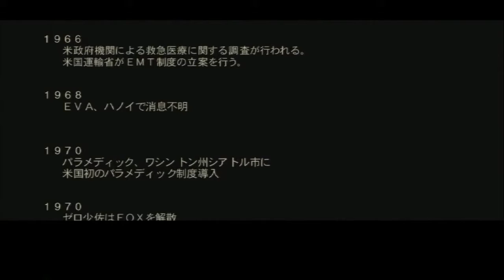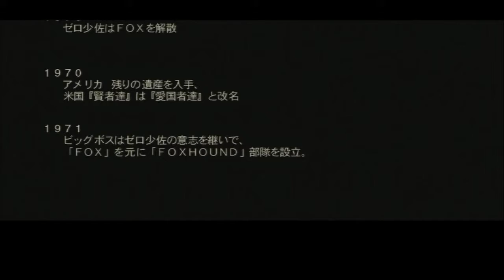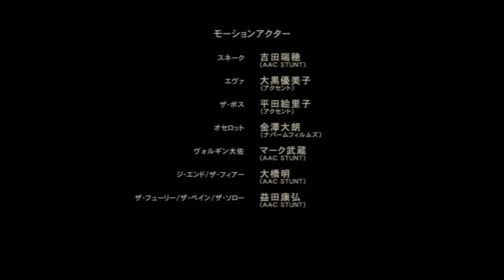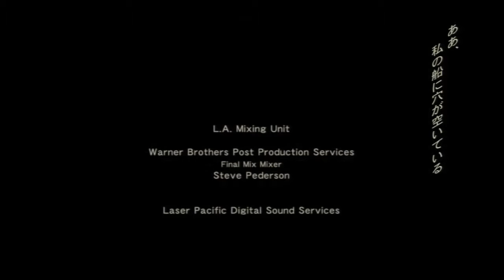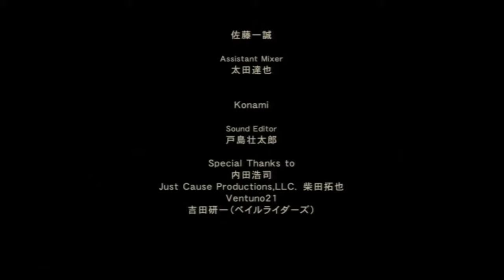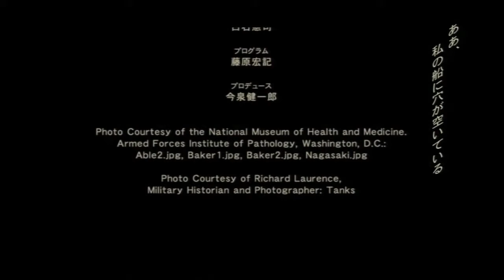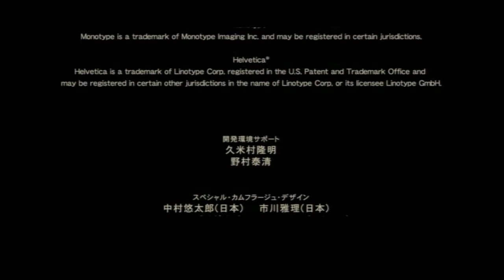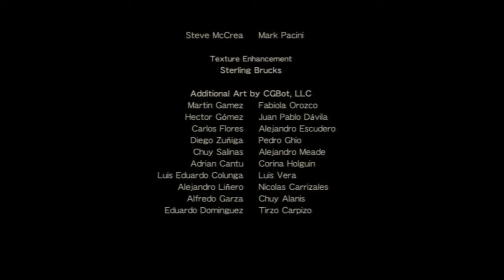【任務は、最愛の人を殺すこと。。。】MetalGearSolid３SNAKE EATER Part12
METAL GEAR SOLID HD EDITION
メタルギア ソリッド HD エディション

ゲームジャンル：タクティカル・エスピオナージ・アクション
対応機種：PlayStation 3・Xbox 360・PlayStation Vita
開発元：小島プロダクション・Bluepoint Games（PS3・Xbox 360・PS Vita版）
　　　　 ARMATURE STUDIO（PS Vita版のみ）

発売元：コナミデジタルエンタテインメント

メディア：PS3版：Blu-ray Disc or ダウンロード
　　　　　 Xbox 360版：DVD-ROM or ダウンロード
　　　　　 PS Vita版 : PS Vitaカード or ダウンロード
発売日：PS3、Xbox 360版：2011年11月23日
　　　 PS3ダウンロード版：2011年12月8日
 　　　PS Vita版：2012年6月28日
　　　 XBLA版：2012年8月21日
レイティング：CERO：D（17才以上対象）